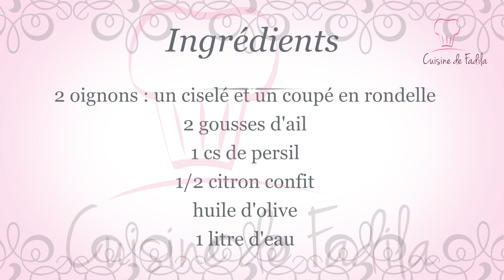Tajine d'agneau aux topinambours, Tajine with Jerusalem artichoke, طاجين البطاطا القصبية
Un tajine savoureux et facile à faire